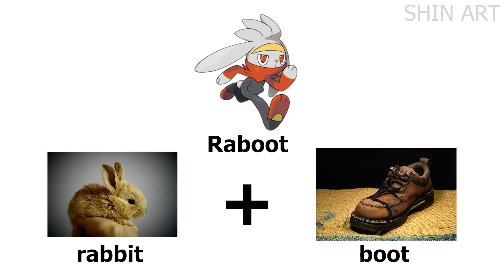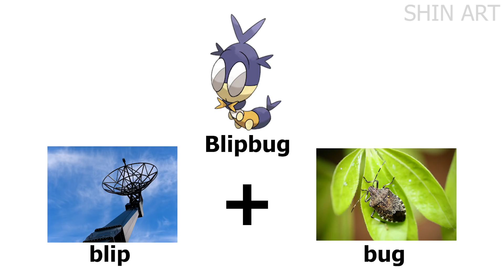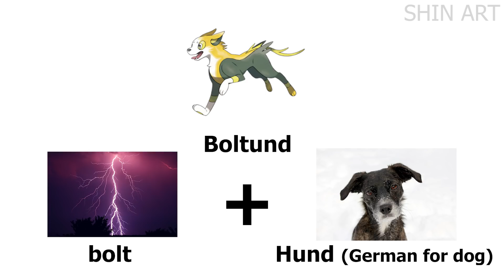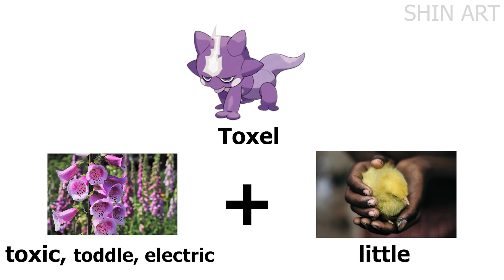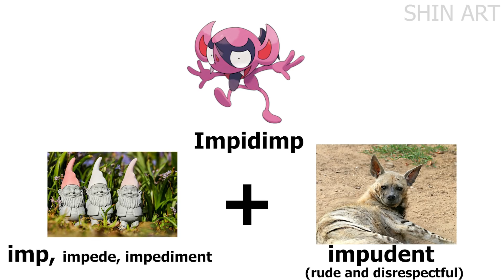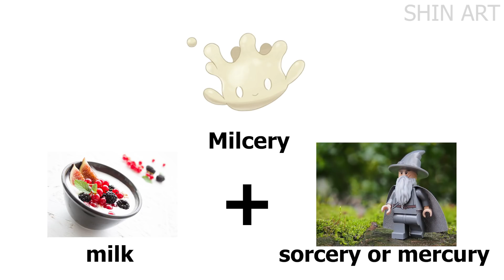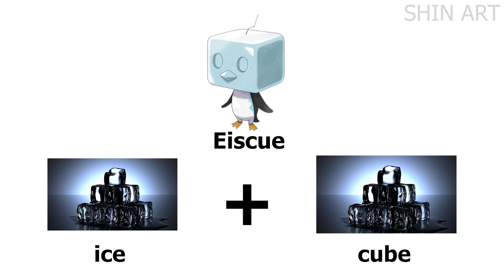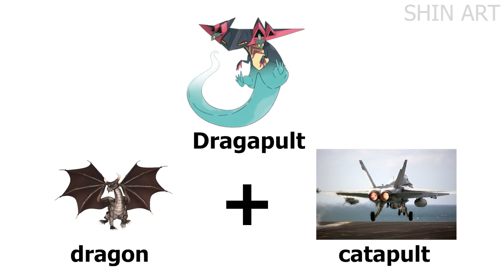All Gen 8 Pokémon Name Meanings (Galar) | Pokemon Origins 2020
Images/Stocks :
bulbapedia.bulbagarden.net
unplash
pexels
wikipedia